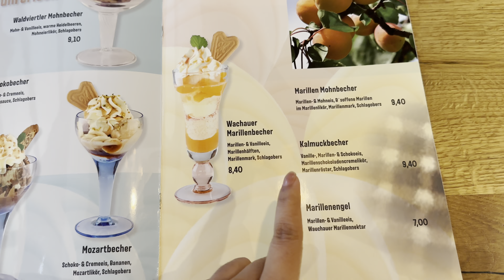Spitz valley ഇലെ യക്ഷി | Day 2- Austria roadtrip | Melk | Wachau valley